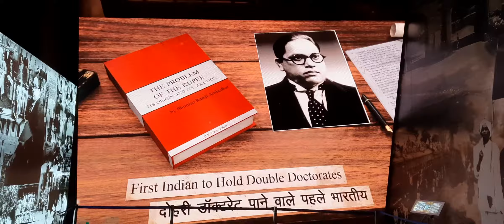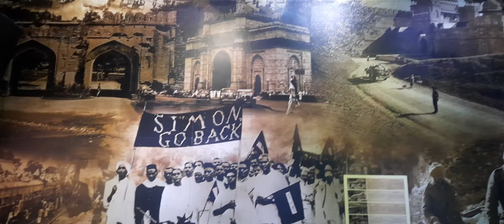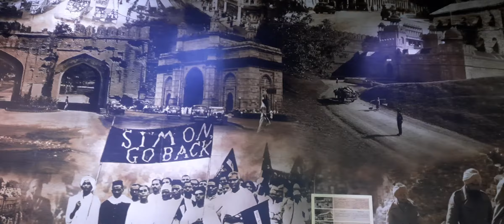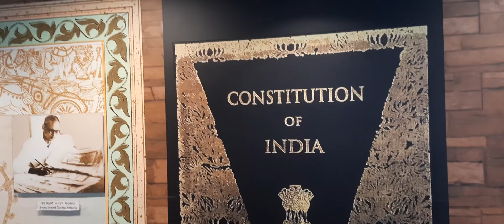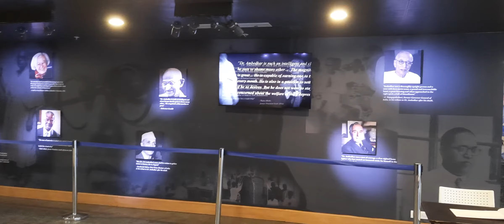Dr. Ambedkar National Memorial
Description: 26 Alipur Road where Dr BR Ambedkar breathed his last is known as Mahaparinirvana Bhoomi. The memorial has been designed to look like a constitution in the form of a book and is spread in nearly 2 acres. This building is an amalgamation of modern and Buddhist architecture. Musical fountains, a replica of the Ashoka pillar at Sarnath and a 12 foot high bronze statue are some of the highlights of this complex. The first floor houses high quality displays related to Babasaheb's life. The lower level of the two-storied building has an exhibition gallery, where days spent by Ambedkar on the premises have been illustrated. His last days and journey have also been captured vividly. And this unique interactive table is a delight for Constitution lovers. It is full of information on Baba Saheb and the Indian Constitution. The Memorial also has a meditation hall with a Marble statue of Mahatma Buddha. The stone used is in the area has been imported from Vietnam.